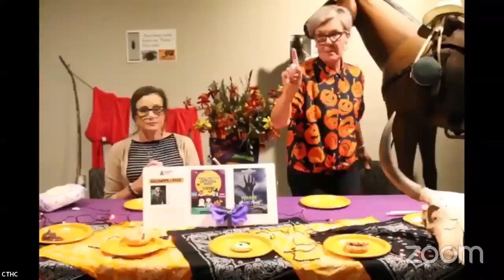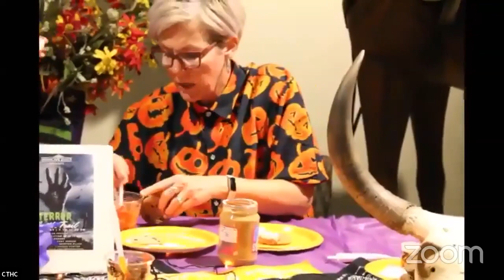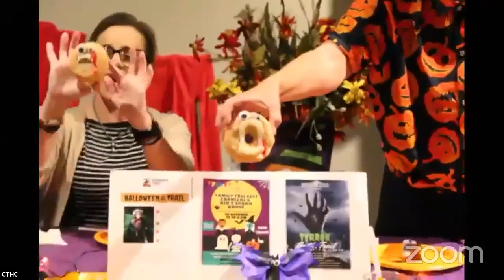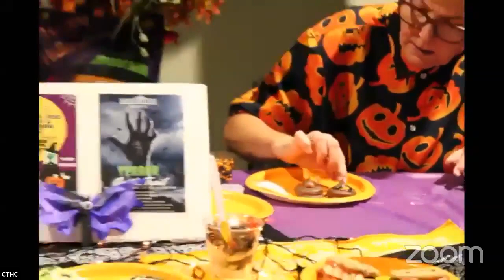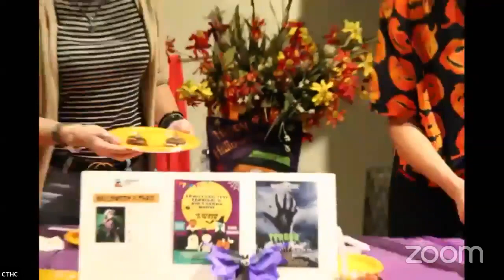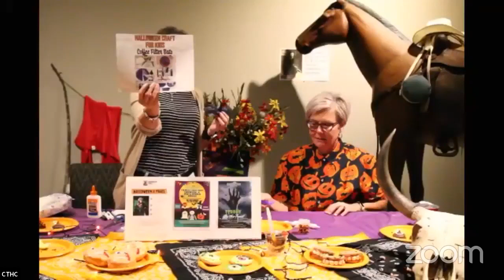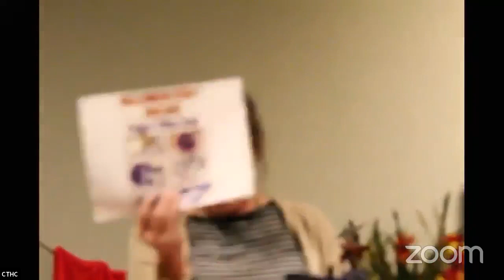Trail Talk Daylight Savings